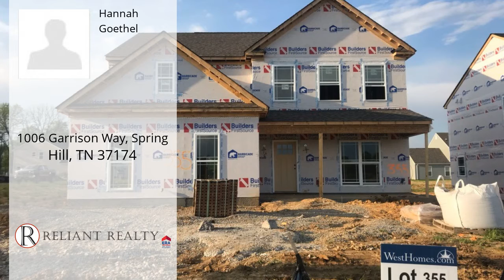1006 Garrison Way, Spring Hill, TN 37174 - MLS #2133693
Property Description
Brand New Construction! Open Concept family room and kitchen with breakfast nook. Partial Brick Front Elevation - 2,532 sq ft - 4 bedrooms, 2.5 bathrooms - granite counters, stainless steel appliances! SIDE LOAD GARAGE! Backs up to common area! Now through April 30th we are offering a FREE refrigerator and washer and dryer!! Also, use our preferred lender and receive $3000 towards your closing costs.
Directions
I-65 to exit 53 for TN-396/Saturn Pkwy toward Columbia/Spring Hill. Take the Kedron Rd exit, turn right onto Kedron Rd, Right on Old Kedron Rd, turn right on Duplex, turn right on Commonwealth, and turn right on Garrison Way, Home is on the right